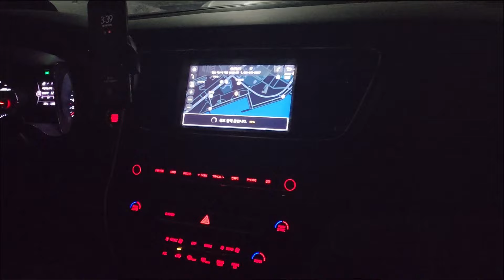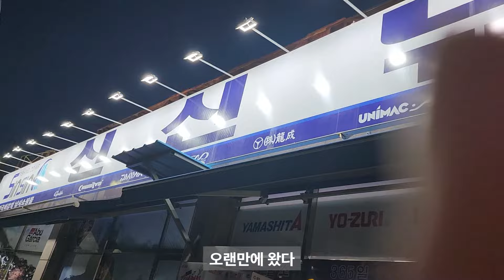도다리낚시 선장님의 팁을 아낌없이 방출합니다! 도다리낚시채비 와 방법 함께배워요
도다리낚시 봄이 왔다는 소식전합니다~~ 도다리낚시채비 와 도다리낚시방법  선장님팁 을 아낌없이 대방출 합니다!!! 올 봄에는 도다리회 랑 도다리쑥국 이랑 꼭 먹고 싶어요.

This is a live broadcast of webfoot octopus fishing in the sea of Korea.
 2023년 3월 25일 (토)
여수 짱구호
  로드 -  오슬로 카보니아 골드비 O2